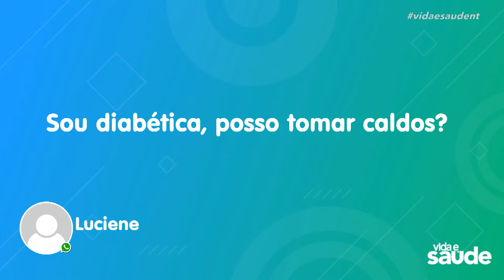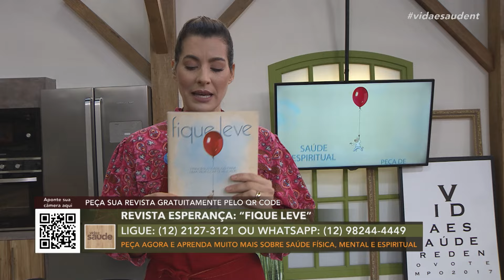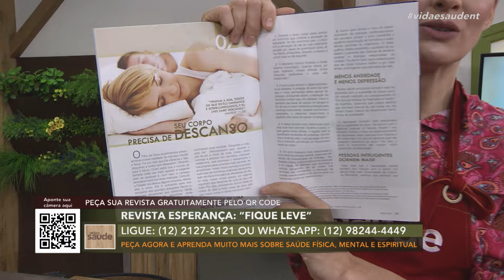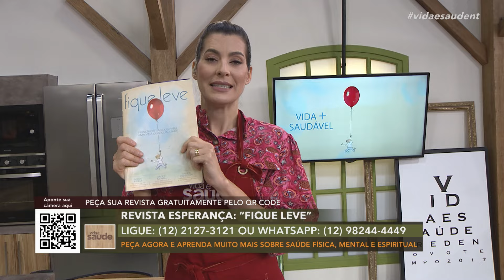Terça na cozinha: Temporada de inverno - Sopa de missô e Chocolate quente (04/06/24)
SOPA DE MISSÔ
INGREDIENTES:
3 colheres (sopa) de pasta de missô
1/2 xícara de tofu
2 folhas de alga nori
1 xícara de acelga
1 litro de água filtrada

MODO DE PREPARO:
Leve ao fogo uma panela com a água, separe uma xícara da água e a alga nori e deixe ferver por 5 minutos para a alga liberar suas propriedades, nutrientes e sabor na água. Em seguida, acrescente a acelga. Em um recipiente, coloque a pasta de missô com a  água reservada e misture bem. Em seguida, coloque na panela e acrescente o tofu. Antes de servir coloque a cebolinha a gosto.

CHOCOLATE QUENTE
INGREDIENTES:
50g de chocolate 70% picado
2 colheres (sopa) de cacau
2 xícaras de bebida vegetal
6 tâmaras

MODO DE PREPARO:
Bata os ingredientes no liquidificador, menos o chocolate. Bata até ficar cremoso, coloque em uma panela e deixe ferver. Quando espumar, coloque o chocolate e mexa até derreter e engrossar o líquido.